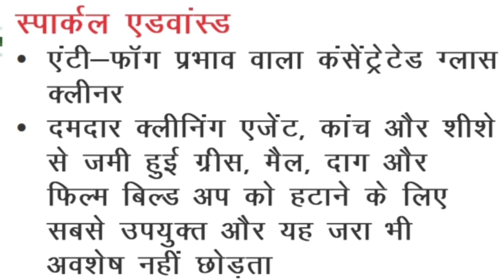SPARKLE | ADVANCE | concentrated glass cleaner with antifog effect | Modicare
Quarries
SPARKLE
ADVANCE
concentrated glass cleaner with antifog effect
Modicare
Modicare business
Modicare vlog
sparkle advance
modi care
Modicare azadi plan
Modicare products
Aditya Mittal
vlog
vlogs
vloging
vlog in Prashant Vihar
cinematic shorts
saurav Joshi vlog
viral video
viral
YouTube video
YouTube vlogging
YouTube vlogger
how to create a daily routine vlog
how to create a professional vlog
aditya mittal vlog

Airdopes 141